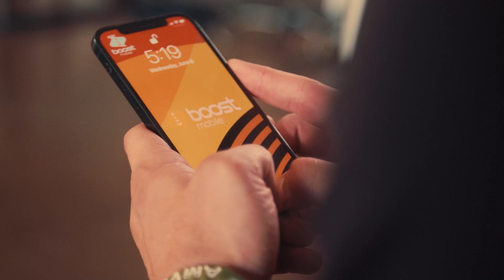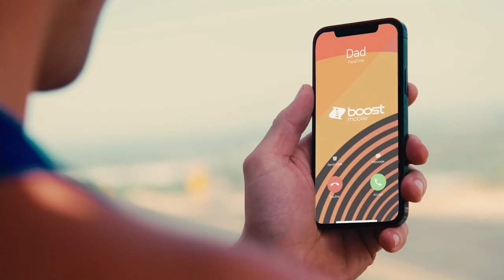The One Thing that Separates Richard Torrez Jr. From All the Other Heavyweights | FIGHT CAMP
To get you ready for his fight on the main card of BarbozaZorrilla go inside Fight Camp with RichardTorrez presented by Boost Mobile.

Next up for Top Rank Boxing, Southern California 140-pound standout Arnold Barboza Jr. wanted the main event spotlight. He’ll get his opportunity to shine when he takes on Puerto Rican contender Danielito “El Zorro” Zorrilla in a 10-round junior welterweight showdown Friday, July 15, at the Pechanga Summit at Pechanga Resort Casino in Temecula, California.

Tokyo 2020 U.S. Olympic silver medalists Keyshawn Davis and Richard Torrez Jr. will return on the card, with Davis battling Jair “Kaiser” Valtierra in the eight-round lightweight co-feature. Torrez will open the televised broadcast in a six-round heavyweight special attraction versus Roberto Zavala Jr.

Barboza-Zorrilla, Davis-Valtierra and Torrez-Zavala will be broadcast live on ESPN, ESPN Deportes and ESPN+ at 9 p.m. ET/6 p.m. PT.

Promoted by Top Rank, in association with Ringside Ticket Inc., tickets starting at $29 are on sale now and can be purchased at Pechanga.com..